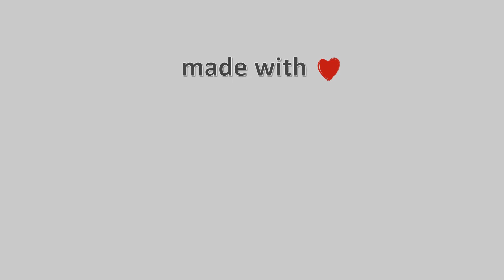17-Οκτωβρίου-2021, Κάμερα Χαλκίδα Timelapse, Timelapses.gr